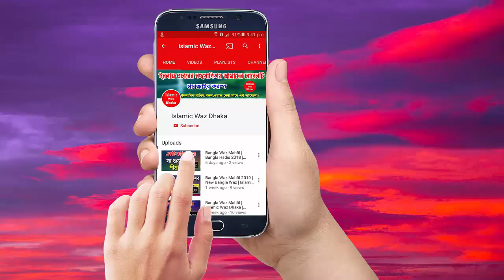গোসলের ফরজ কয়টি ও কি কি | Islamic Waz Dhaka | Bangla Hadis 2019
Our great Prophet (s)"Pure purity is part of faith." Urine-sanitary,Clean the dirt-rubbish etc. to be unclean.It is called pure-purity. One of the sanctity is pure.The way is a bath. Wash the whole body with water, wash it Say. The sweat of the bath is removed from the bath. The smell is removed.Body is sacred. The mind is good and the work is encouraged.We will wash two hands at the beginning of the bath. Nipaki or body.If we have dirt we will clean it. Cool gorge with gorge.Clean it I'll clear the nose with water. After the whole body.We will wash it three times well. So do the bath.For bathing baths: Of course, the work of the bath or the obligatory 3

Such as:
1. Cool grips with gorge.
2. Clear the nose well with water.
3. Wash the whole body with water.
There is no bath in any of these. Keep in mind
A hair of the body will not be dry.
Regular bathing is good for the body. Bathing is great
Allah's commandment. This is also a worship.